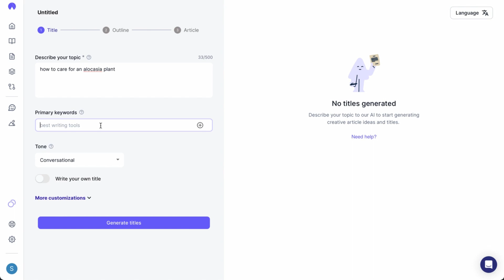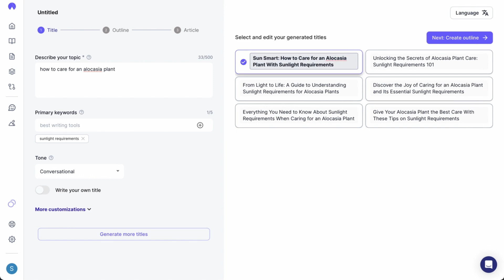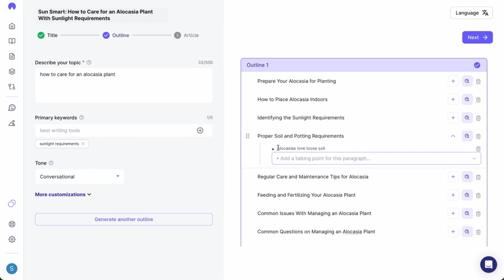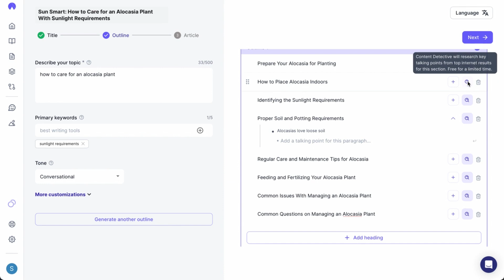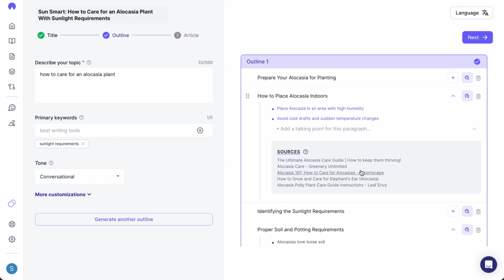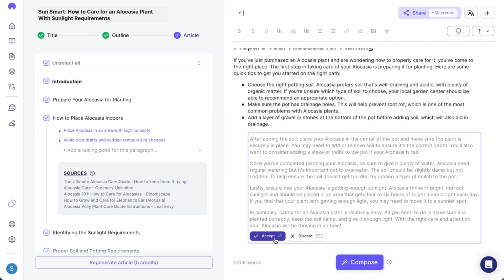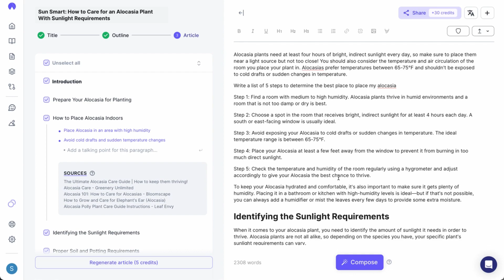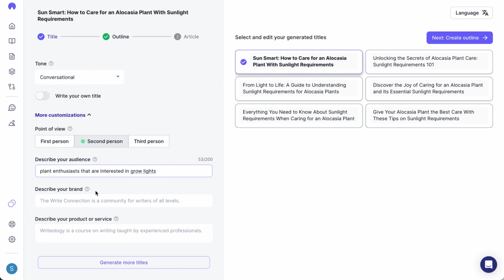Using AI to Write a Factual, 2,000 Word Blog Post in 11 Mins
Writing blog articles for SEO can sometimes be fairly transactional—and repetitive. But did you know that you can use AI to help boost your productivity? In this video, I'll show you a step-by-step process of how Hypotenuse AI can help you write titles, research stats, outlines to write a 2,000 word blog article.

0:00 Introduction
0:34 Creating a title generation
0:51 How to describe your topic in different ways to instruct our AI
1:30 Primary SEO keywords
2:06 Tone
3:12 Creating an outline
3:37 Mixing and matching, plus adding more headings
4:12 Adding talking points and researching facts
6:20 Generating your article
6:34 Using Compose to continue writing freestyle
8:09 Using Compose with instructions
9:10 More customizations: point of view and CTAs